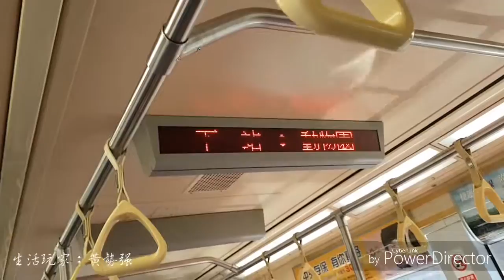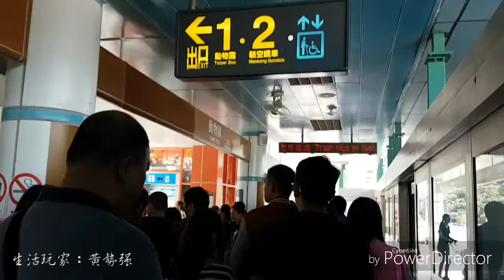台北捷運初體驗 文湖線 往動物園 生活玩家：黃勢強 攝影製作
本片純粹影音測試，僅供欣賞分享，不做商業用途，如有侵權，請通知下架